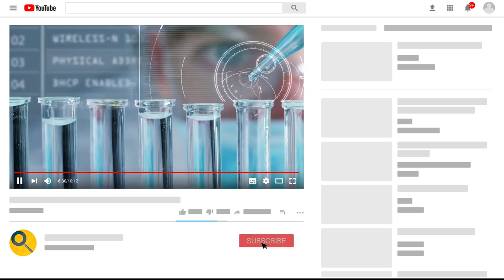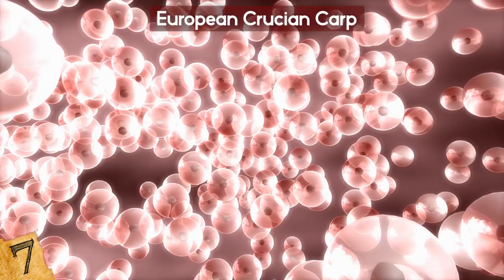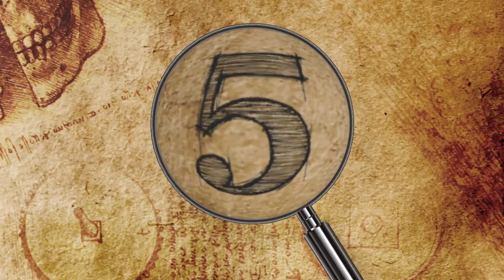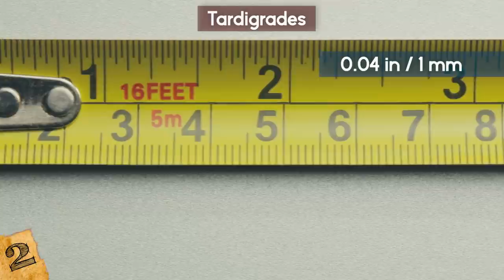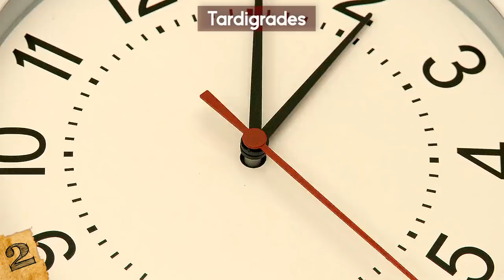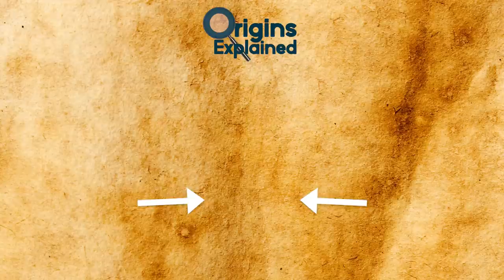Animals That Can FREEZE And Come BACK To LIFE!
Check out these Animals That Can FREEZE And Come BACK To LIFE! From immortal animals to creatures that can revive after being frozen for years, this top 10 list of mysterious animals will amaze you!

10. Arctic Ground Squirrel
Arctic ground squirrels are native to regions in Northern Canada, Alaska, and Siberia… where they live on the mountain slopes, shores, and river flats of the tundra. It's such an unforgiving environment, that the squirrels have developed unique adaptations to survive… one of which is their ability to hibernate in sub-zero conditions.

9. Red Flat Bark Beetle
Red Flat Bark Beetles are a species of beetle found exclusively in the Arctic regions of Canada and Alaska. Small insects have two choices when the harsh winters close in- either give in to the cold, or get through it by either tolerating the ice or filling their bodies with antifreeze compounds. It was long thought that the Red Flak Bark Beetles did the latter, where they lose as much as 40 percent of their body water and replace it with the antifreeze proteins to prevent ice forming… which would otherwise destroy their cells.

8. Painted Turtles
Different species of turtles deal with cold temperatures in their own ways, but the Painted turtles are undoubtedly the hardiest of them all! They live across North America in ponds and slow-moving freshwater and have to be prepared for ice sheets to cover them, with nowhere to go. Luckily for the painted turtles, they have a number of tricks to help them survive.

7. European Crucian Carp
Each winter, as the lakes of northern Europe freeze over, the European Crucian Carps get trapped in the water beneath. At first, it seems that, once the ice thaws, the fish continue on with their lives as normal… but things are more complicated here than they look..

6. Arctic Woolly Bear Caterpillar
While Arctic Woolly bear moths have similar lives to other moths, their caterpillars are an entirely different story. They live in the far north of the Arctic across Canada and Greenland, where they are exposed to freezing temperatures for most of the year. The caterpillars take around 7 years to collect enough nutrients to be able to transform into a moth, so they need the ability to withstand the cold to be able to do this.

5. Iguanas
We usually associate Iguanas with warmer weather, but as cold-blooded animals, they're also very capable of dealing with colder temperatures. When it gets colder than -40 degrees Fahrenheit, their bodies freeze and they become immobilized. This causes unusual situations where, if the unfortunate iguana is in a tree at the time, it simply falls to the ground- seemingly. This happens a lot in places like Florida, where there are lots of Iguanas and, occasionally, temperatures can plunge.

4. Upis Beetles
Upis beetles live in the same regions as the red flat bark beetles but have developed an entirely different way of enduring freezing temperatures to ensure that they'll still be alive for the thaw that comes in springtime.

3. Alligators
Alligators can be found in watery regions around the world, but have to return to the surface periodically to breathe air to survive. This can prove to be difficult when temperatures plummet, though, because the ice that forms on top of lakes and rivers creates a physical barrier that prevents alligators from being able to breathe.

2. Tardigrades
Tardigrades are one of the hardiest types of creature on the planet, and cold temperatures seem to pose no problem to them whatsoever. Also known as water bears, they are water-dwelling organisms that measure up to one twenty-fifth of an inch long, and they are known for their ability to survive deep depths and even the vacuum of space.

1. Nematodes
Nematodes are tiny worms, no longer than 1 mm, and have been seen to make wild adaptations depending on the environment they’re in. They can develop different mouths to adapt to the food that’s available, some have adapted to high temperatures, they are the deepest multicellular organism to have ever been found, and some have even adapted to be able to live inside the intestines of slugs.